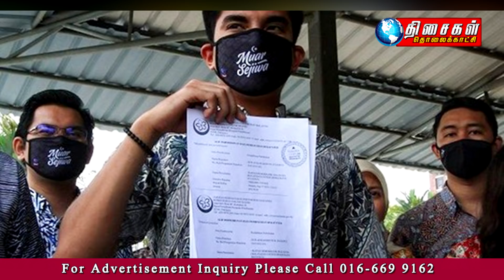THISAIGAL TAMIL NEWS 5PM 17.9.2020 அந்நியத் தொழிலாளர்களுக்கு ஏஜெண்டுகளா?